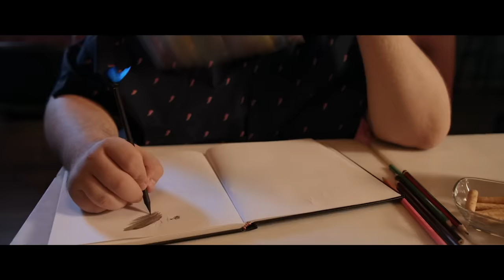El Barrio - El Danzar De Las Mariposas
Music video by El Barrio performing El Danzar De Las Mariposas.